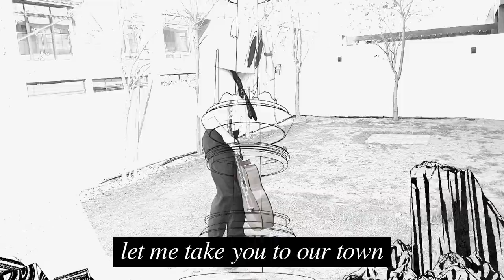Cavefolder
Looking back, I love being free.

"Cavefolder" and the andy character are Wavetro's.

Lyrics:
Have a look where life has brought me now
through the city,
I will lead you to your special sound
Am I walking through my story?
Let me take you to our town.

And looking back
And looking back
I much prefer to be free.